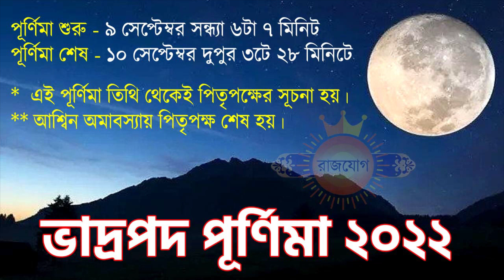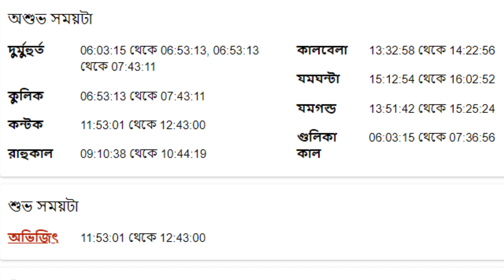১০ই সেপ্টেম্বর ২০২২ কন্যা রাশির আজকের রাশিফল -Kanya Rashi 10th September 2022 Ajker Rashifal -Virgo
১০ই সেপ্টেম্বর ২০২২ কন্যা রাশির আজকের রাশিফল -Kanya Rashi 10th September 2022 Ajker Rashifal -Virgo